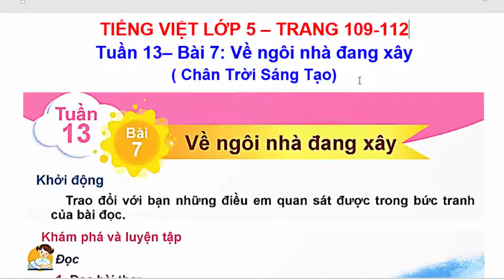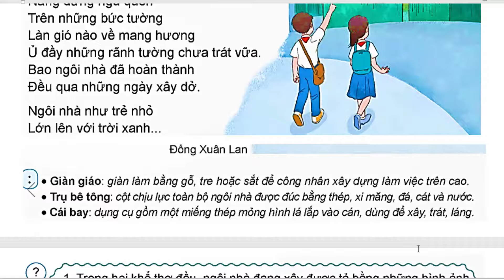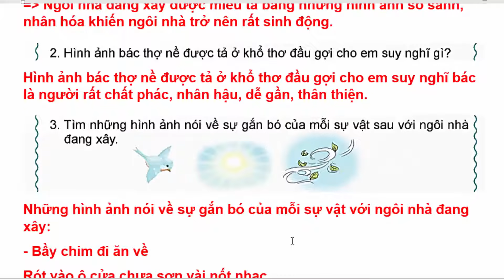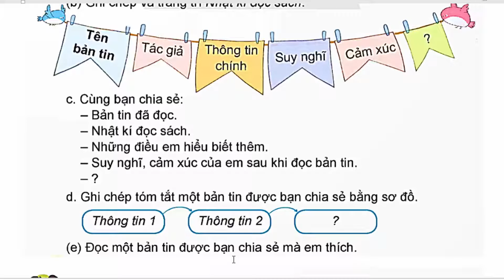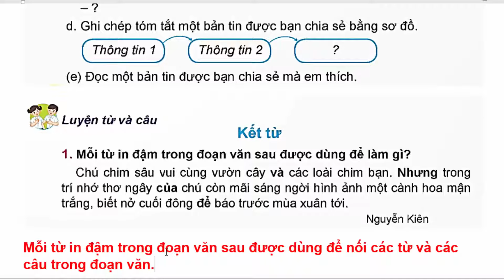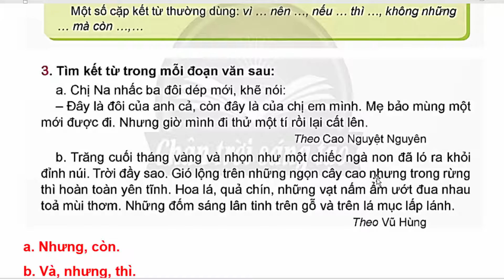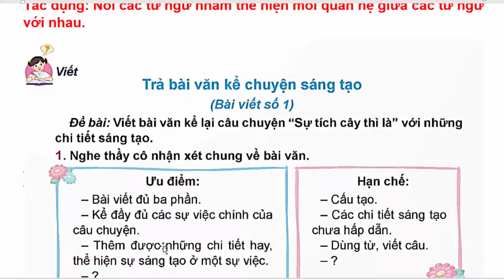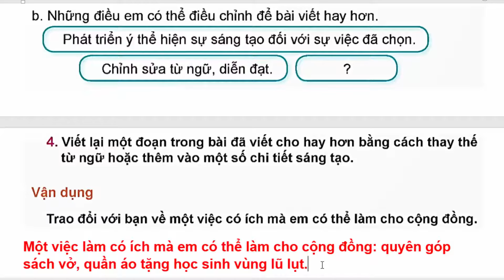Tiếng Việt Lớp 5 Bài 7 Tuần 13 | Về Ngôi Nhà Đang Xây | Trang 109 - 112 | Chân Trời Sáng Tạo